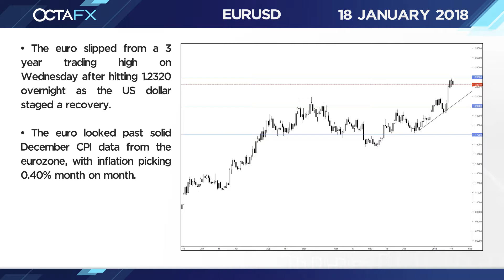January 18 - OctaFX Market in a Minute